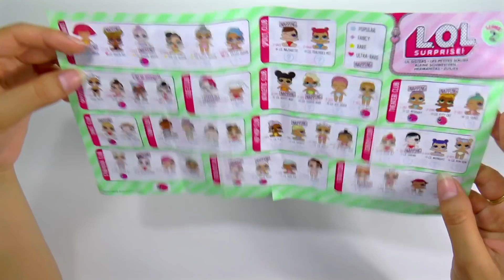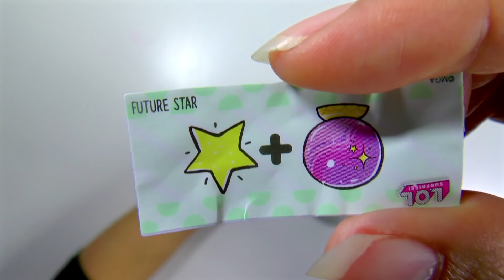L.O.L. Suprise Little Sisters. Gouden bal!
Ik heb geluk! Ik heb een gouden bal van de Little Siters serie van de LOL Surprise! Heb je mijn glitterpop voor Valentijnsdag al gezien?
Wil je snel mijn LOL surprise poppen video's zoeken? Deze zoekwoorden kan je gebruiken: Juf Jannie lol surprise Nederland
😀😀 L.O.L. SURPRISE TE KOOP: 😀😀

Ik heb deze bal zelf gekocht bij Intertoys.
Mijn Snapchataccount (accountnaam: JufJannieApps)
Wil je mijn nieuwste filmpjes niet missen?